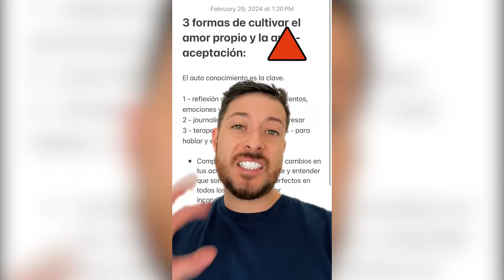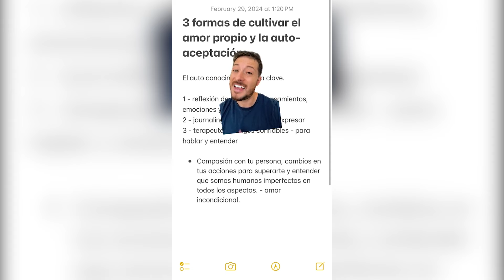✅La mejor forma de Cultivar tu Amor Propio🙌